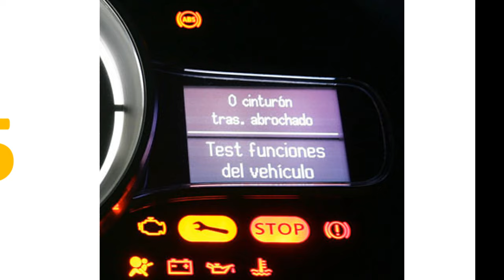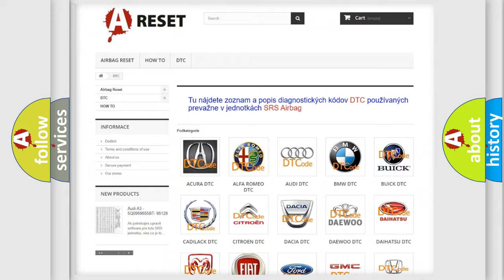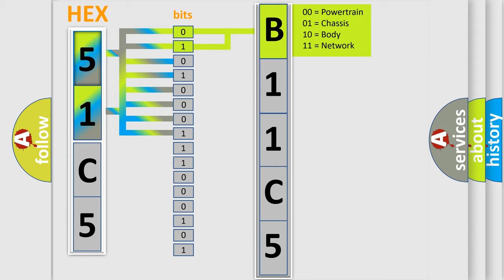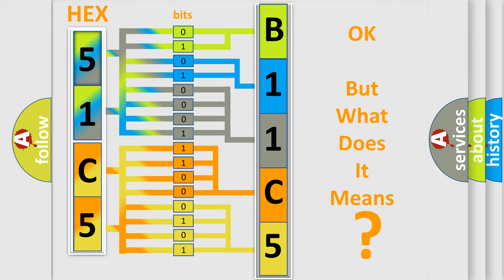DTC Jeep B11C5-13 Short Explanation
Contents:
0:21 Basic DTC analysis according to OBD2 protocol standard.
1:48 Insight into programming
2:58 A diagnostically understandable description of the Diagnostic Trouble Code
3:05 Basic error definition

Make:
Jeep
Code:
B11C5 13
Definition:
EPS Motor relay circuit
Cause:
Faulty motor relay
Failure Type:
Circuit Open